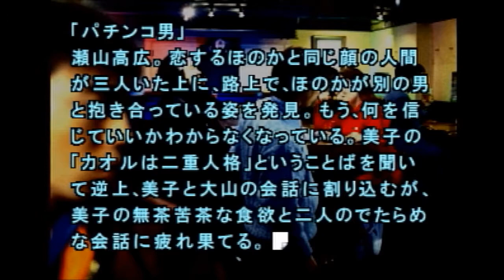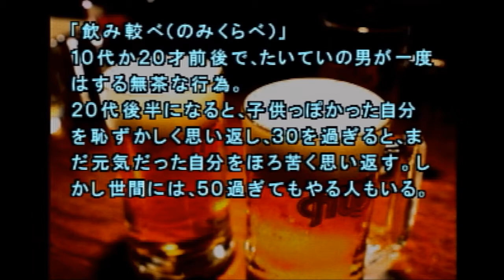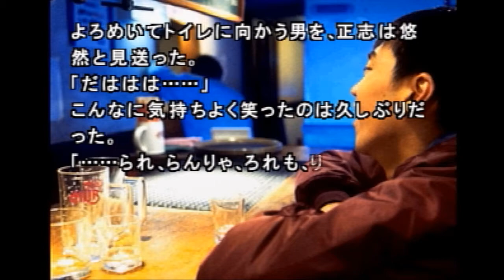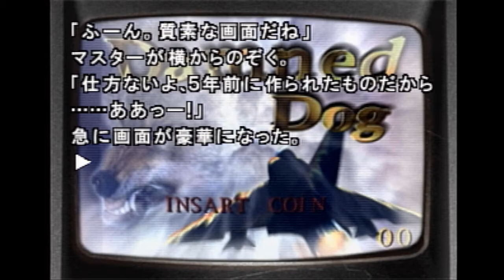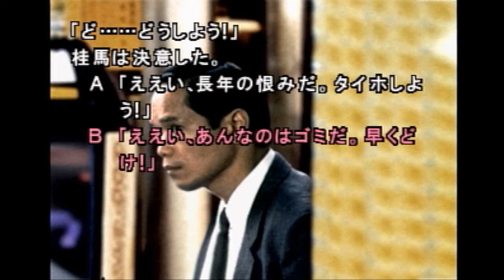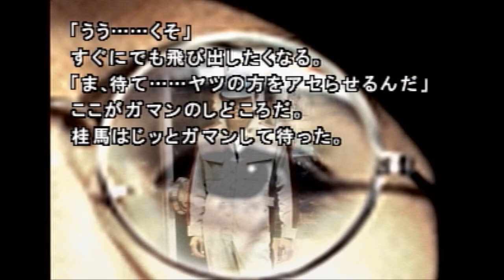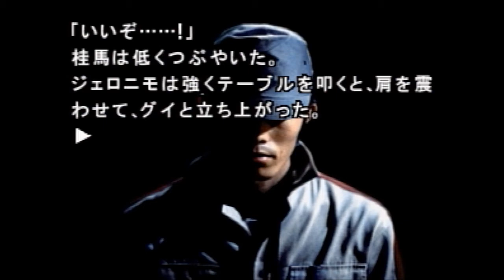【実況】かかった獲物【サウンドノベル 街 -machi- #123】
正志かわいいね瀬山かわいいね。ジェロニモかわいくないね。
飲み比べとかホントしたことない…